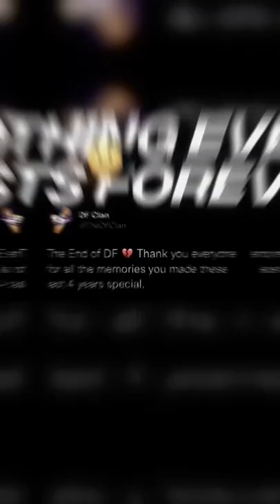Nothing Ever Lasts Forever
PSN: PowerGotGame